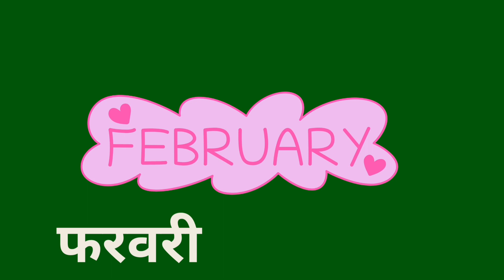January February Months Name( महीनों के नाम हिंदी एवं अंग्रेजी में ) For Kids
mAHINO KE NAM
 month
months name
months of the year song
months name in hindi
month of the year
months names for kids
january february
january february march april may
january february months
january february months name
january february spelling
january february name
january february song
january february march april
january february ki spelling
may june july august september
october november december
महीनों
महीनों के नाम
महीनों का खेल
महीनों का नाम
महीनों के नाम अंग्रेजी में
महीनों के नाम इंग्लिश में
महीनों के नाम जनवरी-फरवरी